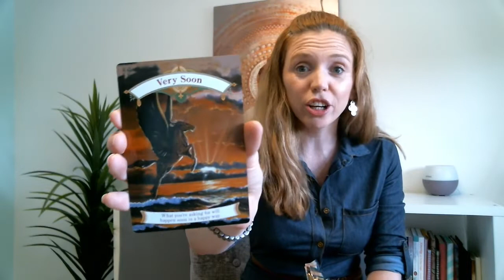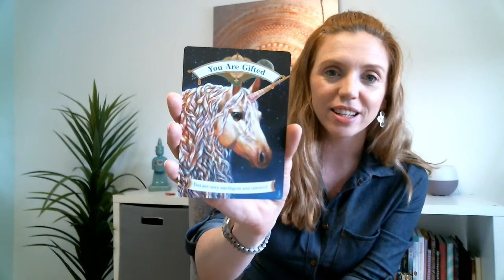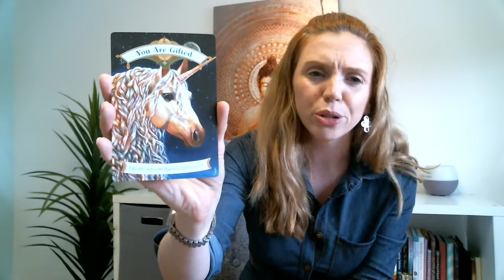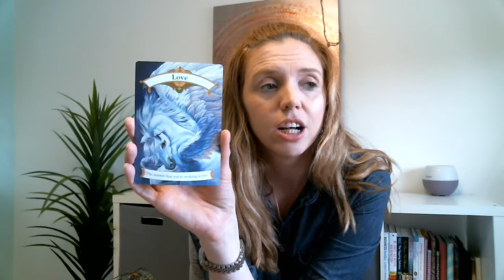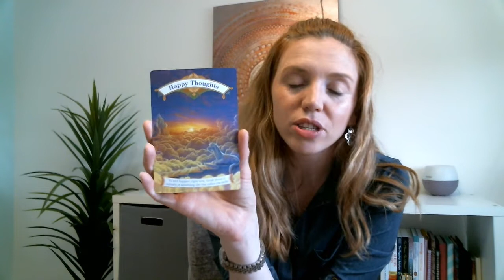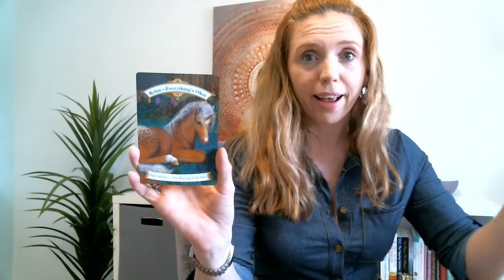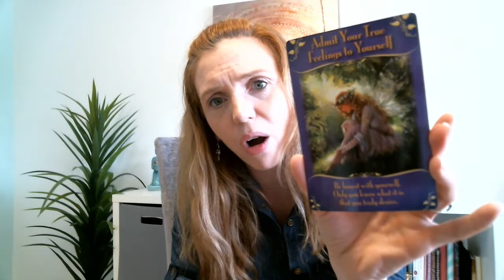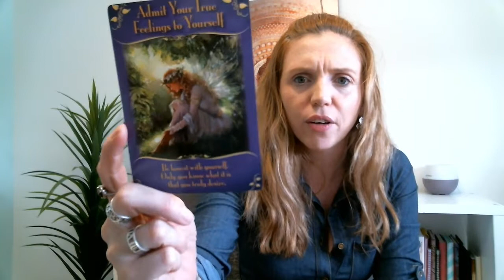June 9th Psychic Card Reading/What you need to know!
PSYCHIC CARD READING WITH THE UNICORNS 9-15 JUNE! Wonder what this week has in store for you? Get some insight in this weeks video! Heather chooses cards directed by Spirit. One card is for Sunday/Monday, one for Tues/Wed and One for Thurs/Fri/Sat- But it always seems like more comes up! Spirit ROCKS!

When you're done head over to check out the Month of JUNE reading to see what guidance Spirit has for you.

 P.S: I know these are not really Angel cards. These are Oracle Cards. I use the term Angel cards because this a common word that many are comfortable with. ;) No worries, will do a video on that too. :)

For DAILY Oracle, Tarot, or Angel Cards visit my Facebook where I post one card each day that helps give you a little bit of insight form Spirit to help your day be the best one it can be.

For Weekly tips on improving your psychic/mediumship connection visit my NEW Instagram

The Cards Used during this video: Magical Unicorns Oracle Cards

***Heather Danielle is a participant in the Amazon Services Associates Program. So, Heather gets a small bonus if you purchase something using one of her links, and there is no extra cost to you!